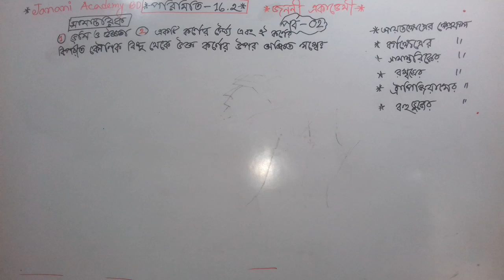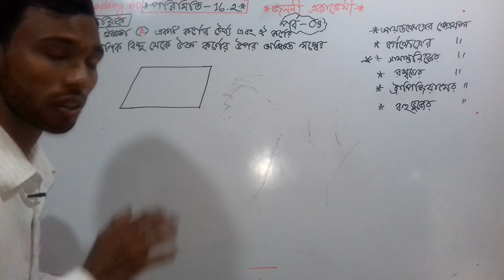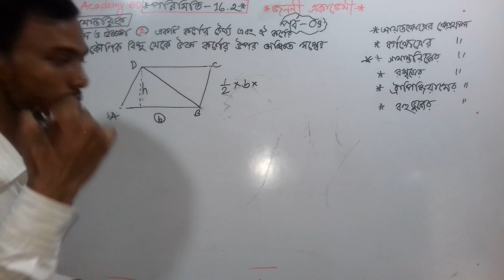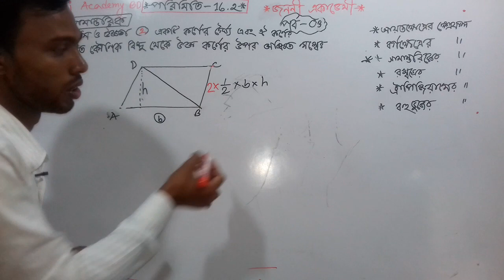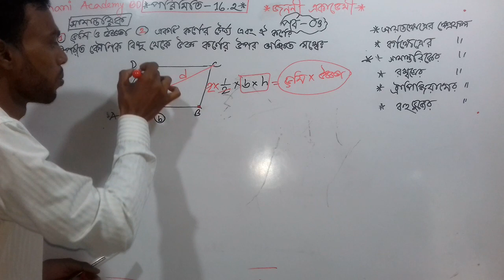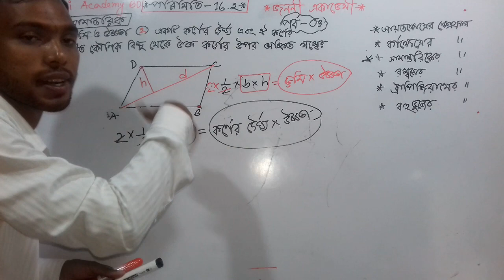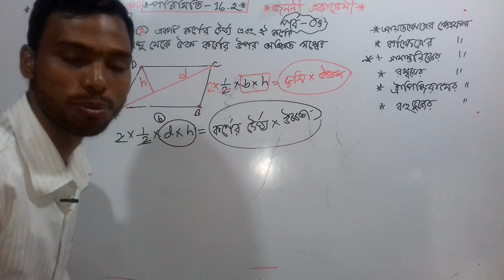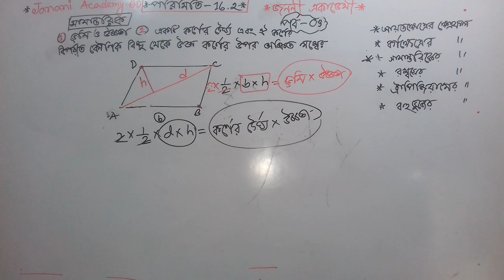বর্গক্ষেত্রের পরিসীমা,কর্ণের দৈর্ঘ্য ও ক্ষেত্রফল নির্ণের সুত্রের প্রমাণ || পরিমিতি ১৬.২ || পর্ব 03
১৬ অধ্যায় মাধ্যমিক গণিত,
nine ten math Chapter 16,
SSC Math Mensuration
SSC general Mensuration,
পরিমিতি নবম-দশম শ্রেণি গণিত,
১০ মিনিট স্কুল, 10 minute school,
পরিমিতি এসএসসি,
SSC math অধ্যায় ১৬.২,
জননী একাডেমী, জননি একাডেমি,
16th Chapter SSC Math,
SSC math 16th chapter,
16th chapter mensuration,
যেকোনো চতুর্ভুজক্ষেত্রর ক্ষেত্রফল,
আয়তক্ষেত্রের পরিসীমা,
আয়তক্ষেত্রর কর্ণের দৈর্ঘ্য,
আয়তক্ষেত্রের ক্ষেত্রফল,
বর্গক্ষেত্রর ক্ষেত্রফল,
বর্গক্ষেত্রর পরিসীমা,
বর্গক্ষেত্রর কর্ণের দৈর্ঘ্য,
সামান্তরিকের ক্ষেত্রফল,
সামান্তরিকের ভূমি উচ্চতা দেওয়া থাকলে ক্ষেত্রফল, একটি কর্ণের দৈর্ঘ্য এবং ঔ কর্ণের বিপরীত কৌণিক বিন্দু থেকে উক্ত কর্ণের উপর অঙ্কিত লম্বের দৈর্ঘ্য দেওয়া থাকলে ক্ষেত্রফল, রম্বসের ক্ষেত্রফল নির্ণয়ের সূত্রের প্রমাণ, ট্রাপিজিয়ামেরর ক্ষেত্রফল নির্ণয়ের সূত্রের প্রমাণ, সুষম বহুভুজের ক্ষেত্রফল,